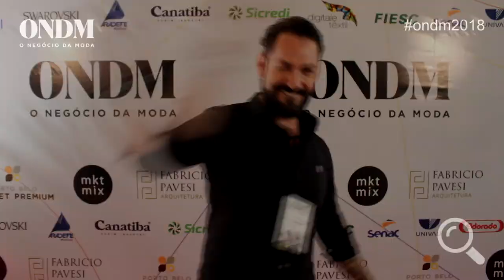EVENTO TÊXTIL - ONDM 2018 - O Negócio da Moda - Camboriú/SC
O ONDM - O Negócio da Moda realizou a sua 4ª edição dias 18,19 e 20 de setembro de 2018 em Camburiú/SC. O evento engloba oficinas, quick-talks, palestras e debates com grandes nomes do mercado brasileiro, além de propiciar um ambiente fértil de networking e negócios entre o público, palestrantes e expositores.